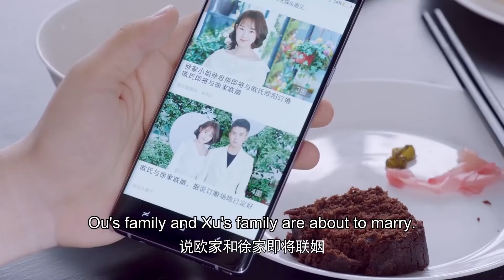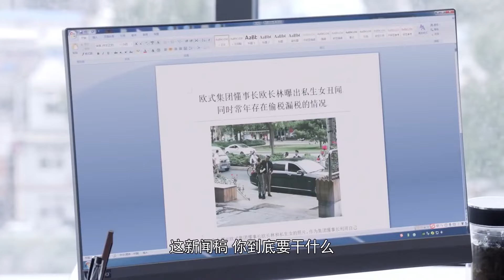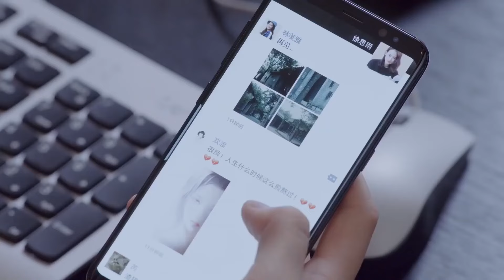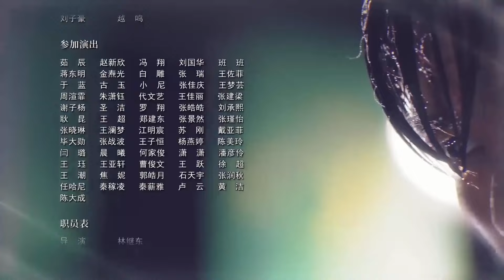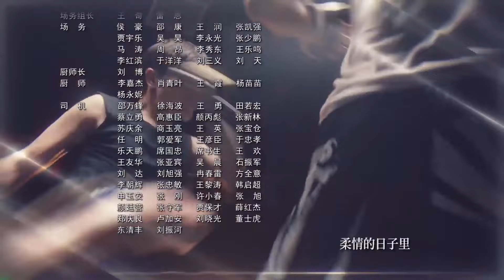ENGSUB【霸道总裁言情剧】《只对你喜欢》第53集 |海外归来的女千金在飞机上误打误撞认识命中注定的人结下深厚的缘分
留学归来林美雅（柴碧云饰）与欧阳（孙绍龙饰）在飞机上因误会而相识，二人也因此展开了一段奇妙的姻缘林美雅回国原本准备与男友结婚，未曾想迎来的却是男友绝情的背叛，从失恋伤痛中走出来的林美雅决心重新振作，因与欧阳不打不相识，她入职欧阳所在的公司，林美雅用自己的善良、豁达以及在工作上的努力进取很快得到了所有人的认可，并在欧阳事业低谷的时候与之携手共同努力，两人也在朝夕相处之中渐渐产生了超乎友谊的感情。林美雅陪伴欧阳参加一场对于欧阳极其重要的格斗巡回赛事，一路上两人相互扶持相互帮助，共同面对一个又一个挑战，这也使得两颗年轻的心终于走在一起